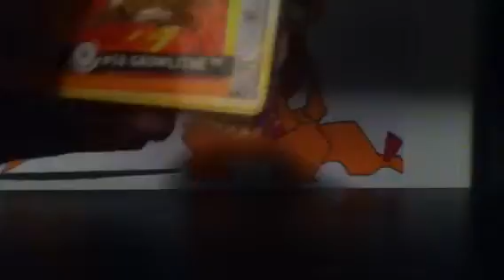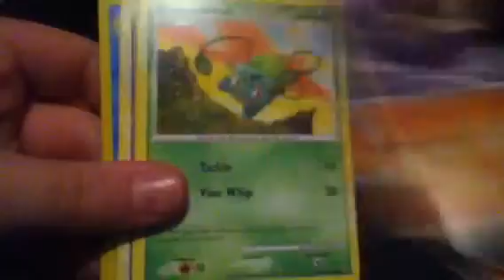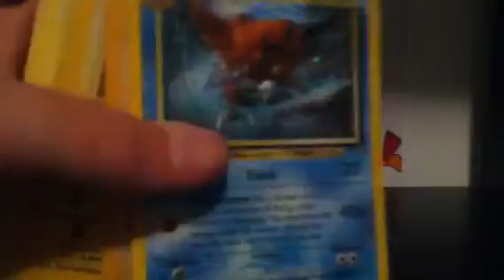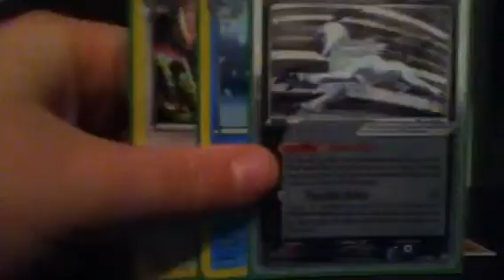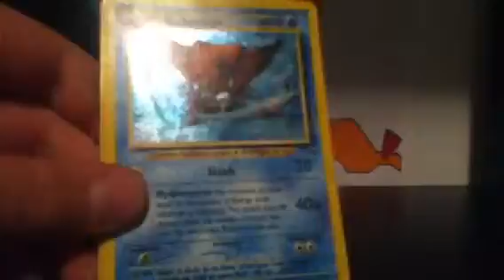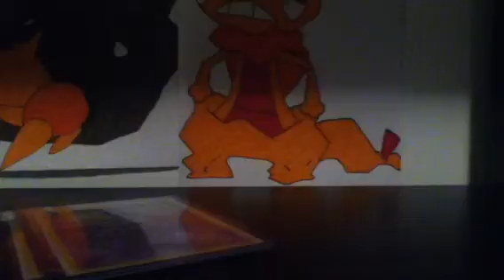TCBM : raichu512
Awesome guy :) ur cards will be sent tomorrow